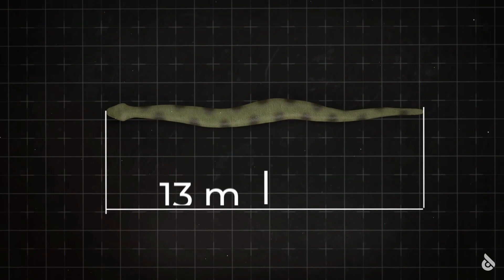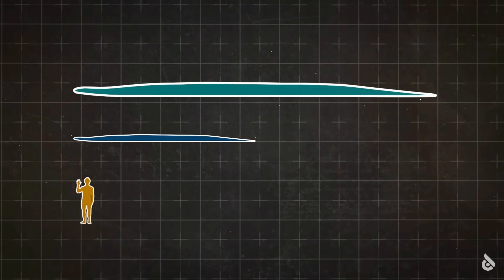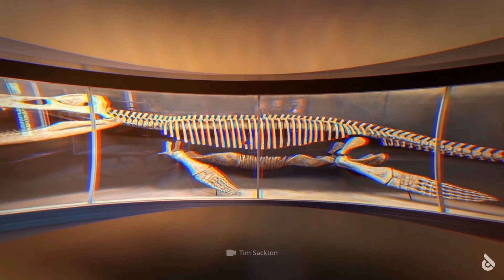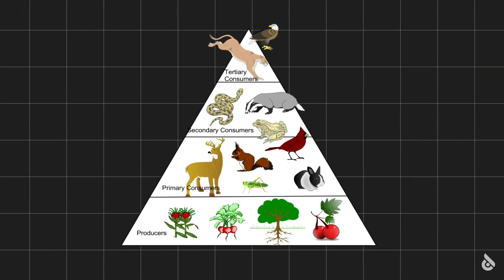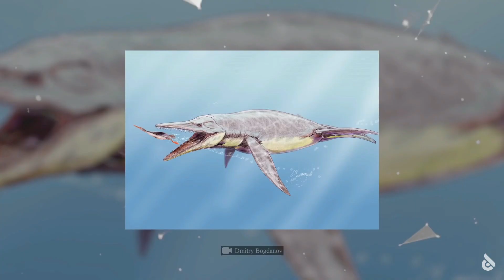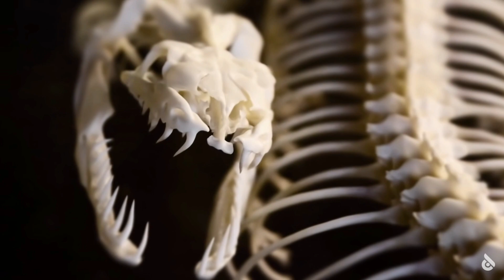Dude...Humanity Would Be Extinct If These Still Wondered Earth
Watch me be a dumba**